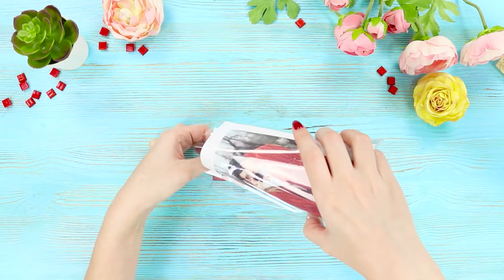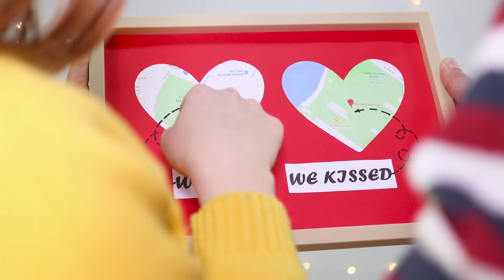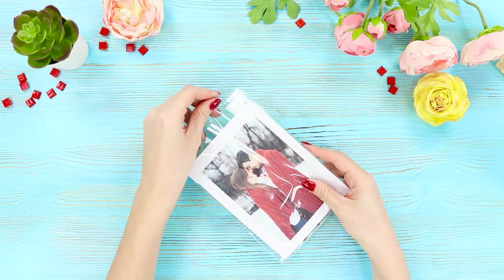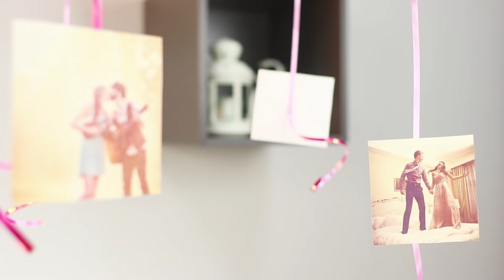13 فكرة رائعة عن عيد الحب!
هل لاحظت أن هناك وقتًا أقل وأقل قبل عيد الحب؟ وماذا يعني ذلك؟ هذا يعني أنه من الأفضل إعداد هدية لحبيبتك الآن! ولمساعدتك في هذا ، أعددنا لك

اللوازم:
• شريط ورقي
• خيوط
•مسدس شمع
•صلصال
• فل
• ورق
• اقلام فلوماستر
• أقلام
• ورق مقوى
• شنيور
• اكليل
• حلوى
• مشابك غسيل
• برواز
• شموع
• ادوات نحت
• اوراق الورد
• ماء
• سلك
•لمبه
• مكعب
• كم
• الترتر
• النثار
• علب
• اثنين من أزواج من القفازات
• خاتم
• بالونات
• شريط لاصق مزدوج الوجهين
• صور فوتوغرافية

قوائم التشغيل الشائعة:
استعدادات العودة إلى المدرسة: goo.gl/Gk7HmM
حيل يومية:  goo.gl/kfVrmu
أشكال سلايم رائعة:  goo.gl/oxSGUd
حيل ماكياج و جمال: goo.gl/swBUkc